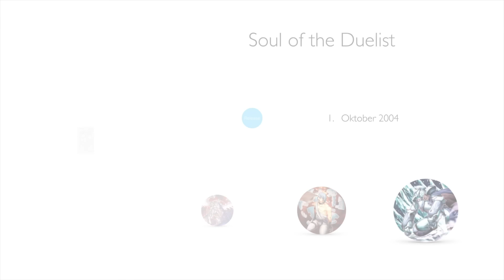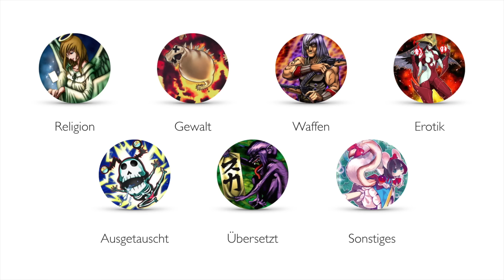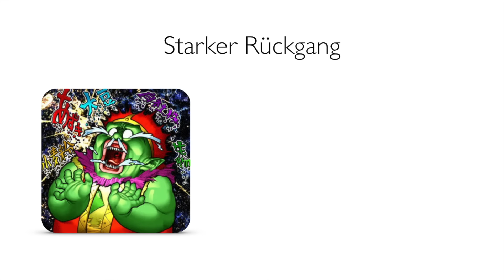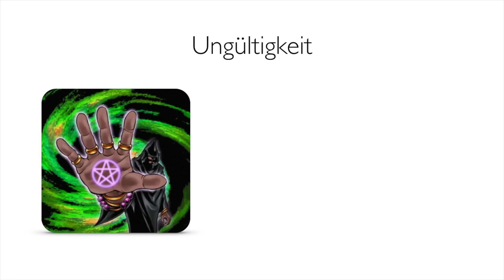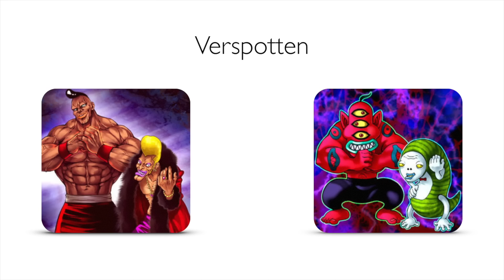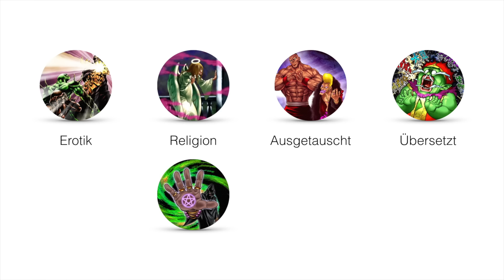Zensiert! Soul of the Duelist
Weiter geht's im Zensurlabor des YGO TCG!

Yugi glaubt an das Herz der Karten und wir schauen uns in dieser Episode die Seele der Duellanten an, auch ein spannendes Thema.

Wir schauen uns Soul of the Duelist an und finden raus, welche Karten verändert wurden.

Viel Spass!

Vielen Dank!